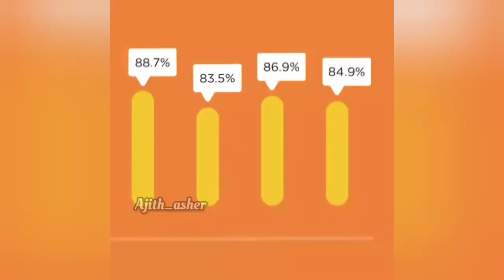Dressing Room ರಹಸ್ಯಗಳು | ಹೀಗೂ ಮಾಡ್ತಾರಾ 😲 | Facts In 60Seconds | Ajith_asher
Credits :-Facts In minutes